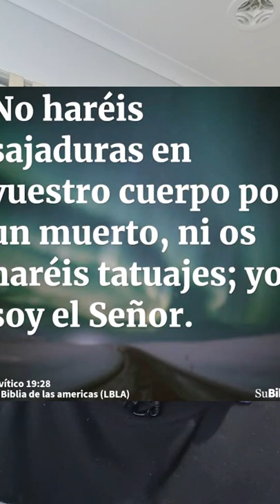¿Puede un Cristiano hacerse tattoos? Obedecer a Dios o a nuestros deseos